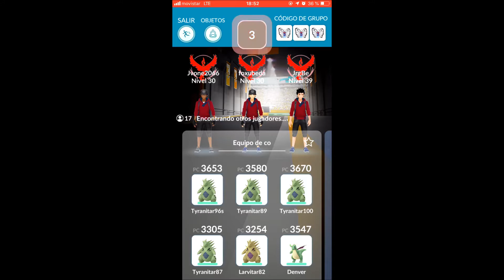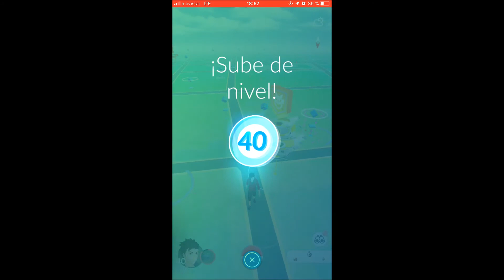Incursión de Nivel 5 - Giratina y subo al Nivel 40.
Video donde atrapo a Giratina con la ultima honor ball y paso al nivel 40 en Pokemon Go.

¿Que Pokémon, batalla o contenido te gustaría ver?, déjalo en los comentarios por favor.

Gracias!!